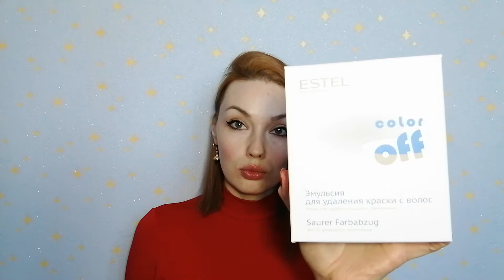КАК СМЫТЬ ТЕМНУЮ КРАСКУ С ВОЛОС ДОМА!👍 ESTEL COLOR OFF ИНСТРУКЦИЯ И ОСНОВНЫЕ ОШИБКИ!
ESTEL Эмульсия для удаления стойких красок с волос Color Off 3*120мл